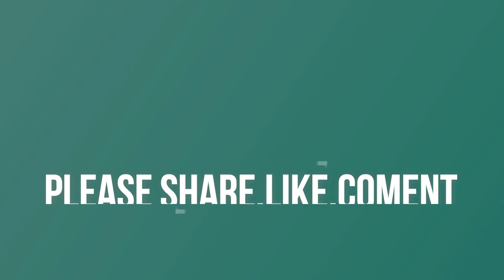Vostok 2018, Full Attack Missile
VLADIMIR Putin today vowed to strengthen his mighty army and supply it with even more weapons as he watched Russia's

biggest war games since the fall of the Soviet Union. The Vostok 2018 drills - taking place in eastern Siberia close to the

border with China - involve 300,000 Russian troops as well as joint exercises with the Chinese army. "This is the first

time our army and fleet have undergone such a difficult and large-scale test," said President Putin. The exercises, that

involve over a thousand military aircraft as well as up to 36,000 tanks, come amid tense relations between Russia and the

West that have fallen to a post-Cold War low. Speaking at the Tsugol firing range about 80 miles north of the border with

China, Putin said Russia was a peaceful country ready for cooperation with any state interested in partnership, but that it

was a soldier's duty to be ready to defend his country and its allies. "Therefore we are going to further strengthen our

armed forces, supply them with the latest generations of weapons and equipment, develop international military

partnership," he said. The Chinese media have described the People's Liberation Army involvement in the drills as the

country's largest-ever dispatch of forces abroad for war games. Russia has said it is showcasing methods developed during

its military intervention in Syria, giving Chinese forces - which haven't fought in a war since 1979 - a glimpse of real

combat skills. The five-day mock battles involve more than DOUBLE the number of recruits currently in the entire British

armed forces. NATO has already condemned the war games as a rehearsal for "large-scale conflict” - and experts say they are

without doubt the largest in modern Russian history. "It fits into a pattern we have seen over some time - a more assertive

Russia, significantly increasing its defence budget and its military presence,” warned an alliance spokesman. The Russian

army has compared the show of force to the USSR's 1981 Zapad war games that saw around 150,000 Warsaw Pact soldiers take

part in the largest military exercises of the Soviet era. Yet the drills - to take place across several training grounds -

will dwarf even this notorious exercise when it comes to scale. Military leaders released video footage of military

vehicles, planes, helicopters and ships getting into position for the initial stage of the drills. The jaw-dropping numbers

involved in the Vostok-2018 include: Around 300,000 battle-ready Russian troops. More than 1,000 planes, helicopters, and

drones. 36,000 tanks and armoured personnel carriers. More than 80 ships and naval support vessels. An estimated 30

aircraft from the Chinese air force. Mongolian troops will also join the battles. Russia has one million military personnel

in total. Putin’s spokesman said last month that maintaining Russia's defence capabilities is "justified, needed and has no

alternative" as rival powers are "frequently quite aggressive and unfriendly”. The Russian army is rolling out its latest

weaponry - Iskander missiles that can carry nuclear warheads, T-80 and T-90 tanks and its recent Su-34 and Su-35 fighter

planes. At sea, the Russian fleet is deploying several frigates equipped with Kalibr missiles that have been used in Syria.

For weeks Russia has been preparing for the drills - at one point closing a road so planes could land near Khabarovsk, and

firing missiles from land, surface and submarine at a target in the Sea of Okhotsk.